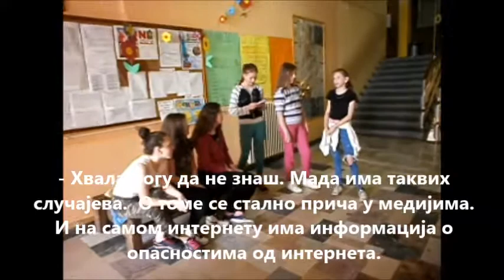Опрез - да, живот у страху - не!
Филм ученика шестог разреда на тему "Будимо паметни на интернету" за конкурс ФИЛМић 2017.